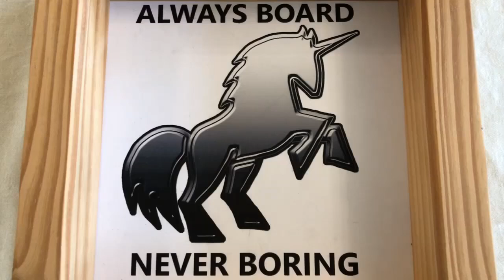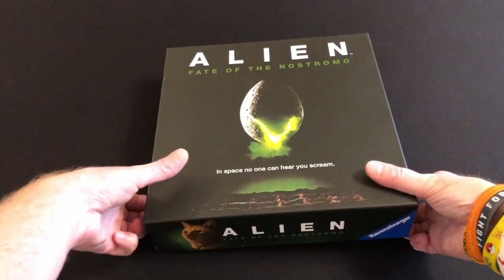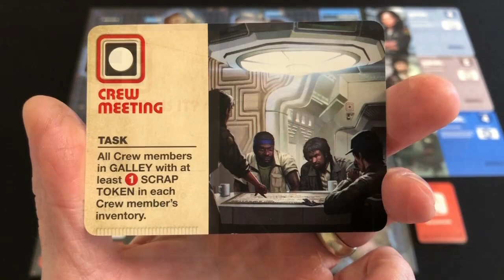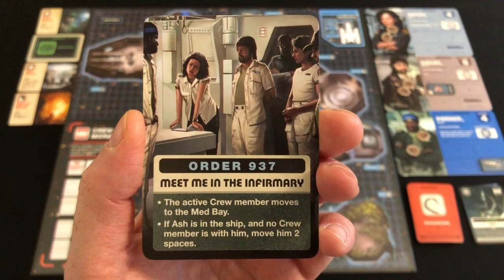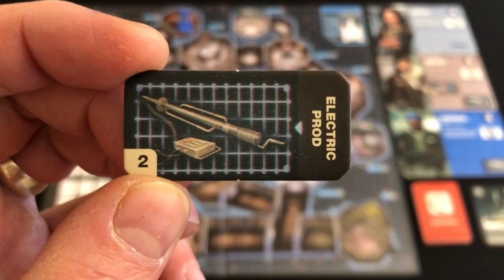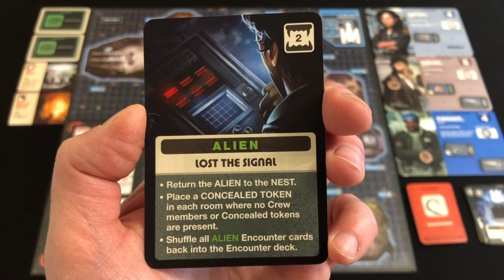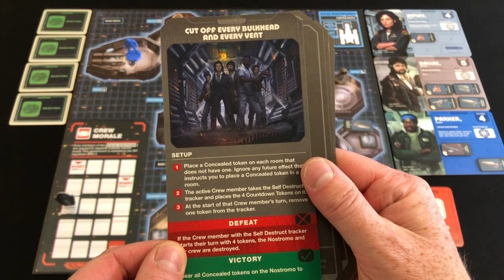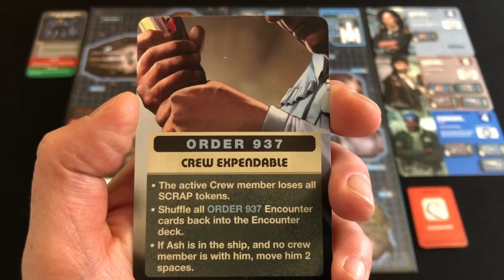Alien: Fate of the Nostromo Playthrough | Let's Play a Ravensburger Co-operative Board Game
Always Board Never Boring recently received some wonderful gifts from subscriber John Middleton. One of those gifts was the Ravensburger co-op game, Alien: Fate of the Nostromo. This is a pretty cool little game that does a decent job of capturing the theme of the film. To prove it, in today's video we're going to do a three-character solo playthrough, to see if we can survive the xeno threat.

It's also possible to contribute by using the Super Thanks button under each video (it looks like a heart) or by making a small, one-off donation to the channel using the following link or the clickable PayPal icon in the banner on the channel homepage: